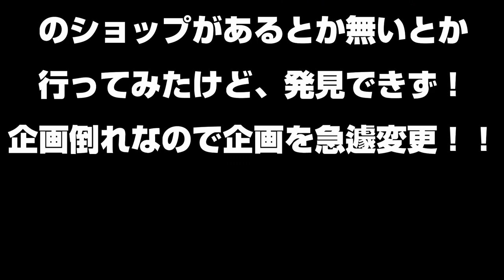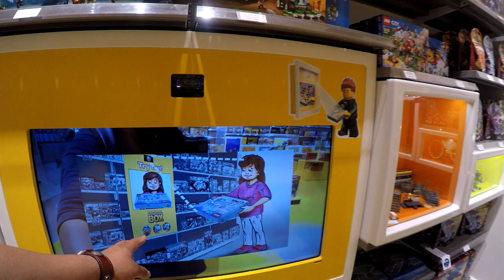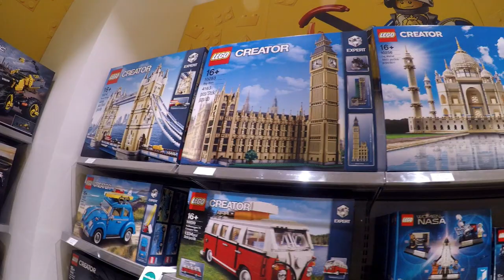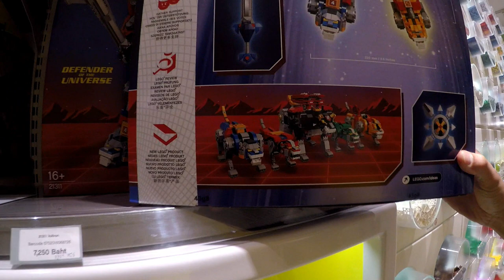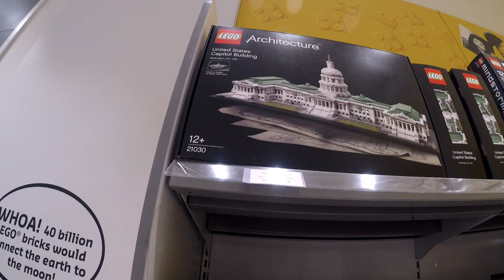【タイ・バンコク】タイ初のLEGO ストアに行ってみたらハイテク過ぎてびっくり！！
タイ・バンコクのサイアムパラゴンのタイ初のLEGOストアがあるので、LEGO好きのパイ先といってみたら、ハイテク過ぎてあまり興味がない僕も楽しくなってしまいましたw
LEGO好きの方、子供連れの方におすすめです！！
タイに行かれた際は是非行ってみてください。

関連動画タイトル　レゴ　スター・ウォーズカイロレンのタイファイター/LEGO Star Wars Episode Vlll Kylo Ren's Tie Fighter 75179
関連動画タイトル　レゴ　パイレーツオブカリビアン　ブラックパール　4184 呪われた海賊たち他　/ LEGO Pirates of the Caribbean Black Pearl